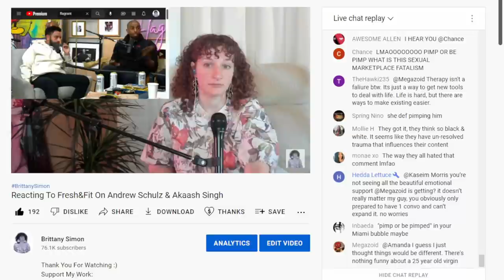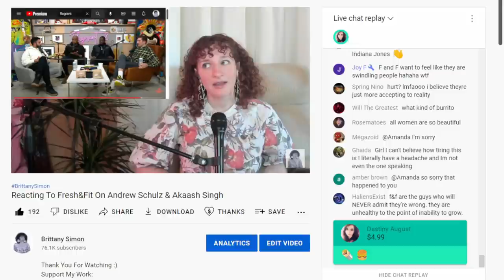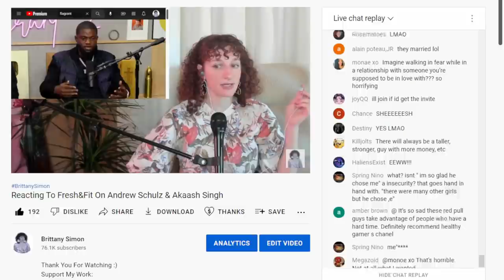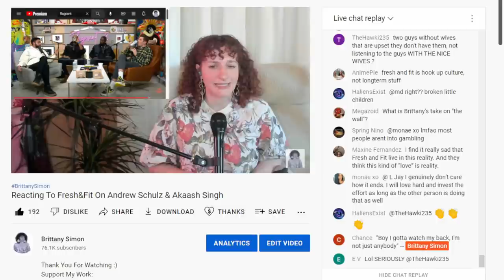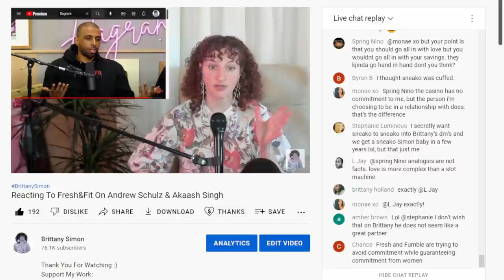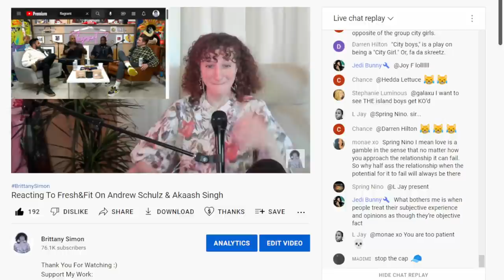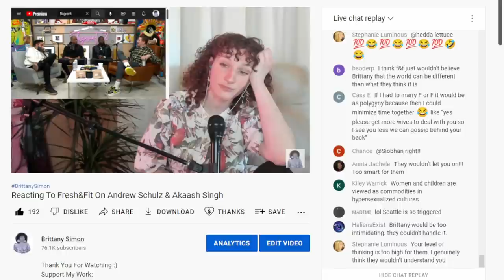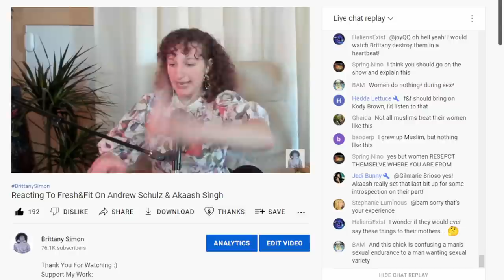Fresh & Fit Complain Just Like The Feminists They Hate